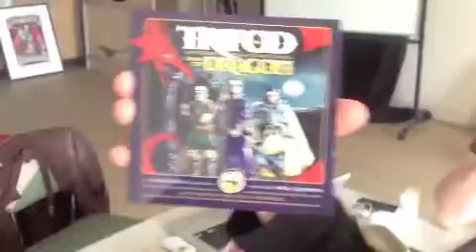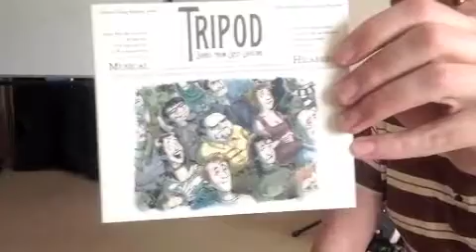Tripod: Men of Answers - Part 4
The Pods finish up this latest go round of answering Podster Fan Mail by telling what they'd say on the Moon, discussing Man-Caves, finishing up their discography review, and checking their calendars to see about helping a Podster with a home improvement project.